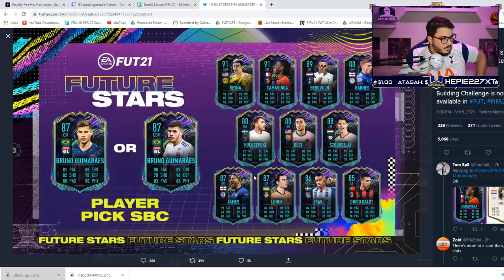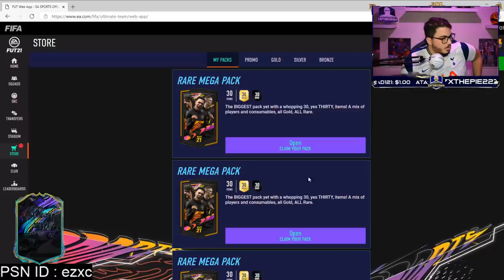نجوم المستقبل ⭐️ - تجربة جديدة في فتح الباكات🔥 - فيفا ٢١